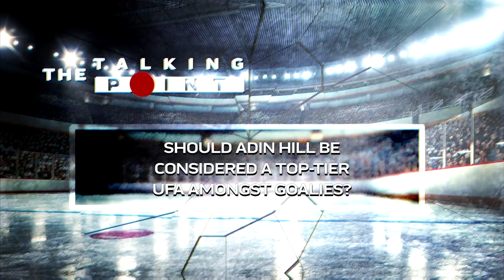Should Adin Hill be considered a top-tier UFA goaltender?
After coming over last off season from the Sharks for 4th round draft pick in 2024, Adin Hill took the reins of the Golden Knights, compiling a 11-4 record in the playoffs with a 2.17 GAA, backstopping Vegas to their first Stanley Cup. Hill is set to become a UFA on July 1st, so should he be considered a top-tier free agent? TSN Hockey's Martin Biron shares his thoughts.